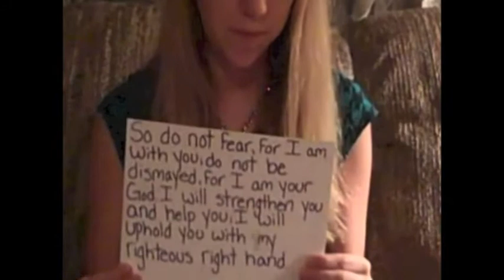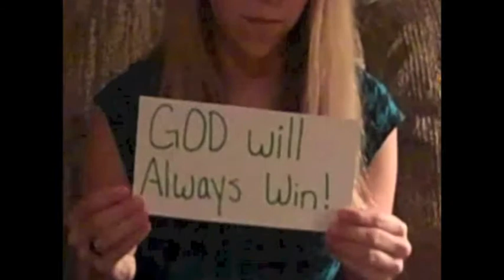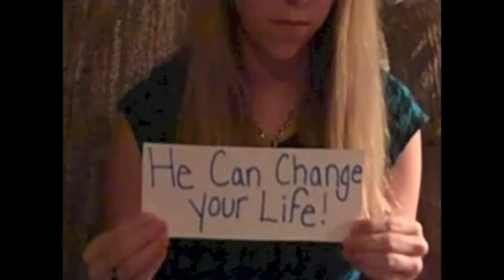Caitlin's Story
Caitlin's story. Thank your for your honesty! We Love you!